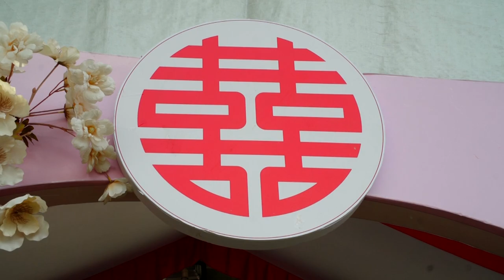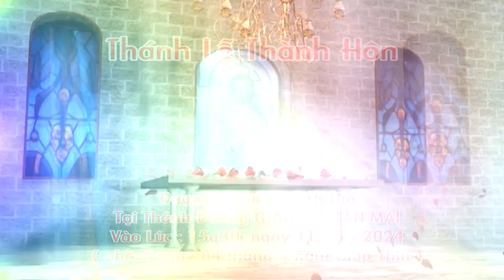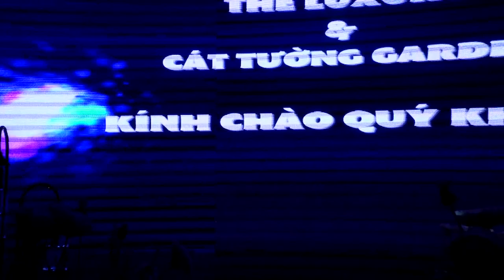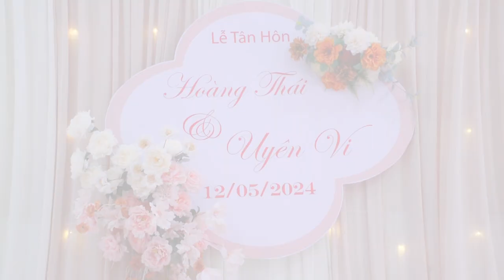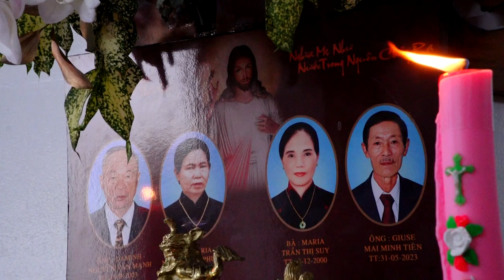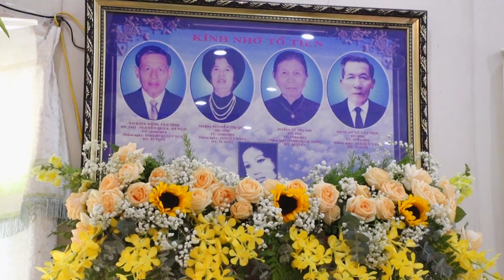Le Thanh Hon Hoang Thai Uyen Vi 12 5 2024